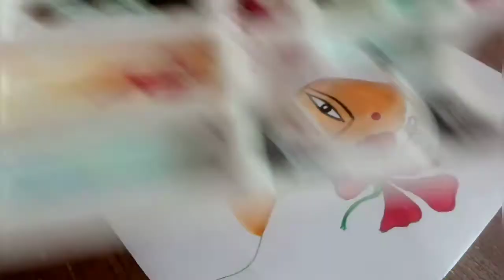My Woman / Full painting process video/ watercolour techniques for beginners by Moupriya Mistry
Today i am sharing a video from my self practice sessions.
Requirements-
Artist watercolor
Brushes (2,4,6,8)
Paper(of your choice)
Cello tape/masking tape
Be friends, my insta account is-@moupriya_mistry